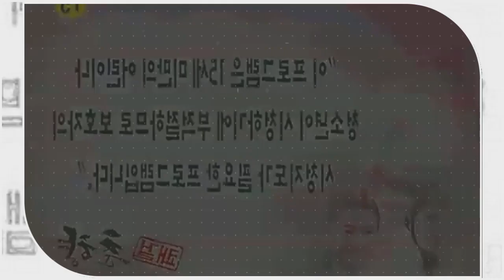Delightful Girl Choon Hyang: Episode 01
Sassy Girl Chun-hyang (Korean: 쾌걸 춘향; RR: Koegeol Chunhyang; lit. Delightful Girl Chun-hyang) is a 2005 South Korean television series starring Han Chae-young, Jae Hee, Uhm Tae-woong and Park Si-eun. It aired on KBS2 from January 3 to March 1, 2005 on Mondays and Tuesdays at 21:55 for 17 episodes.